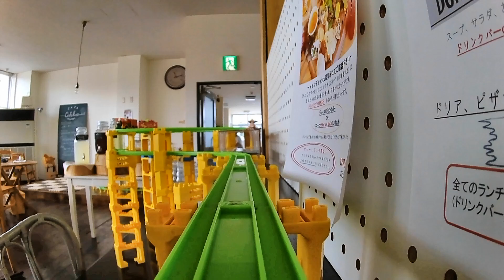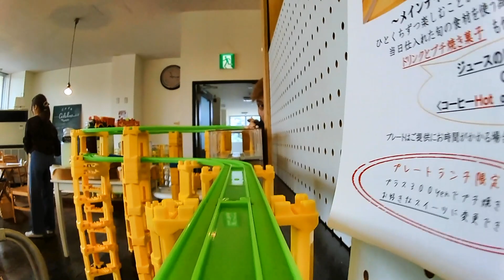【プラレール】おしゃれなカフェのプラレール前面展望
▼内容説明
今はもう無くなってしまったカフェに組み立てプラレールレイアウトで撮影したプラレール前面展望